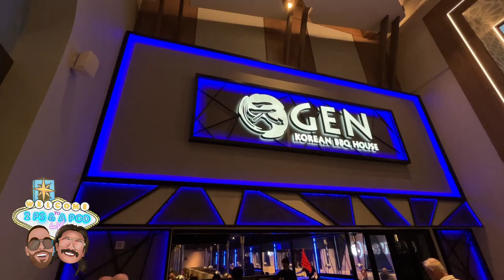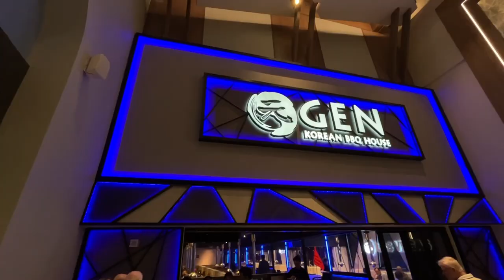GEN Korean BBQ AYCE (Full Video)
join us for an incredible meal at GEN with their AYCE special!